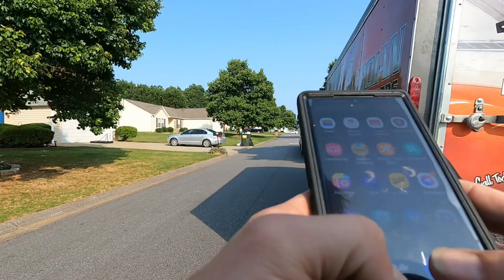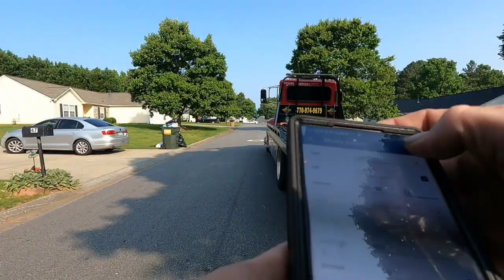Towing a enclosed trailer with a rollback flatbed towtruck#wrecker#towtruck#loading#winchout#towfail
Loading and unloading a enclosed trailer onto a peterbilt rollback flatbed towtruck. I will not stop uploading I've uploaded videos 7 days a week and have not stopped. Thanks for supporting this crazy dream of mine. I can't believe how fast the channel is growing and I owe it all to you guys. Thanks to each and everyone of you from the Malone family. To purchase your own Mytee towing gear youtube youtuber tow towing towtruck peterbilt wrecker video video rollback. youtube youtuber wrecker video youtube tow youtuber wrecker towtruck video shortvideo rollback .